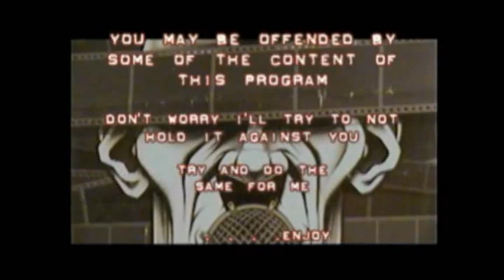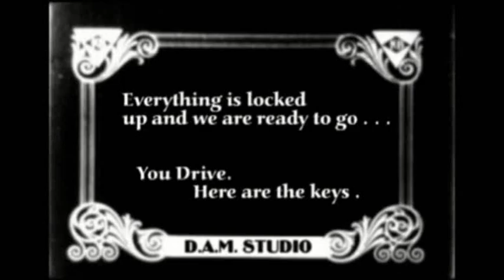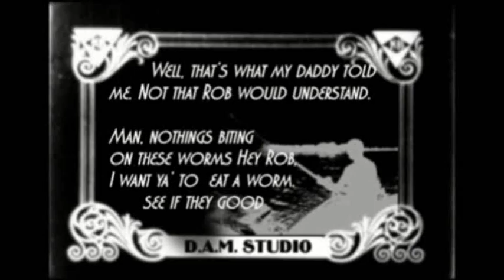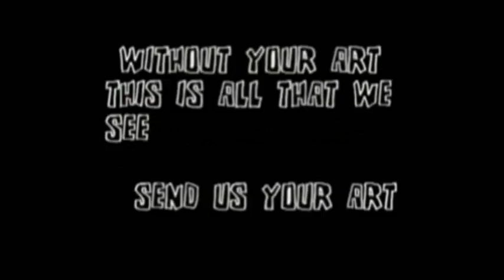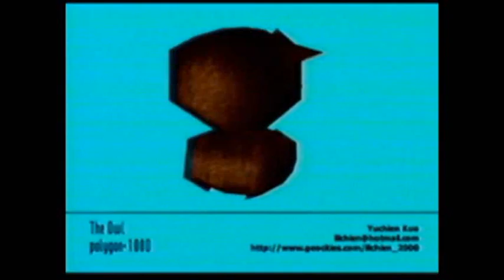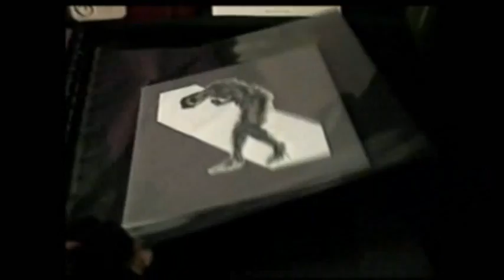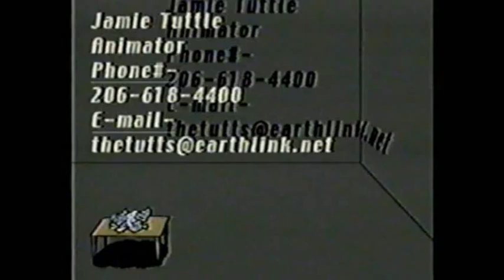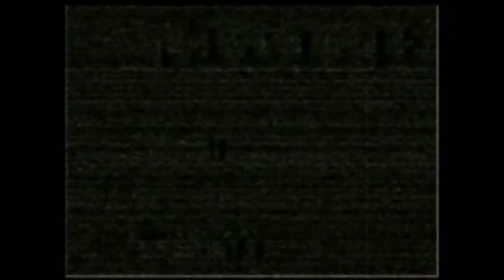DAM Studio TV ReAnimated episode 21 full episode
DAM Studio TV episode 21 full episode is a public access tv show. Originating in Seattle wa. Now in  Kennewick Wa. We show amateur and student art on tv and youtube.